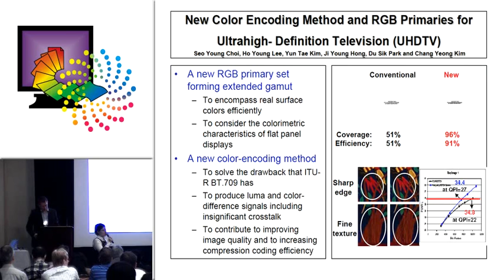New Color Encoding Method and RGB Primaries for Ultrahigh-Definition Television (UHDTV)